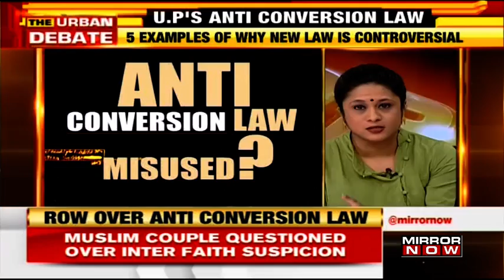Is Uttar Pradesh police using the anti-conversion law to harass citizens? | The Urban Debate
On The Urban Debate with Tanvi Shukla, the massively debated anti-conversion law has been discussed at a political level. The anti-conversion law was brought into the picture in order to stop the cases of love jihad in Uttar Pradesh. After Uttar Pradesh implemented the anti-conversion law, many other states along with Madhya Pradesh joined in to stand against forceful conversions. In the law, Uttar Pradesh police play a major role in order to stop the conversions. Tanvi Shukla discusses and breaks down the ten instances where Uttar Pradesh police used the anti-conversion law. But where can we as citizens draw a line between choice and forceful conversions? Allahabad High Court, in a ruling, stated that individuals should have the right to choose their partner and they have the freedom to choose them from any particular faith. Is the state using the anti-conversion law to harass citizens? Watch the video to know more!